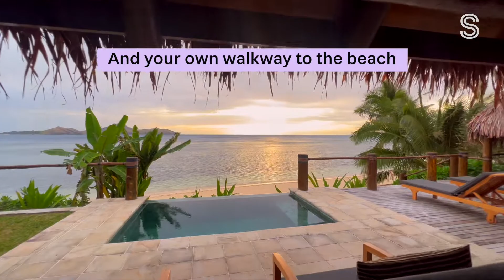Tokoriki Island: Behind the curtains of Fiji's best adults-only retreat: TRAVEL | STUFF TRAVEL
On a golden island surrounded by turquoise waters – just a short flight from New Zealand – you'll find one of the best romantic retreats in the world.

About us:

Kia ora! Welcome to Stuff Travel, where you can dream, plan and book your next getaway. for inspiration.